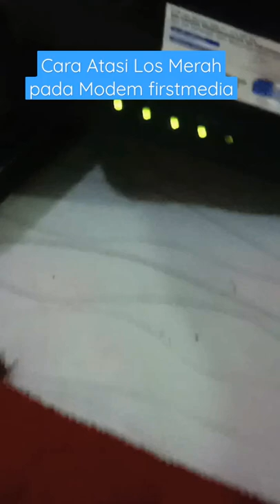Cara Atasi Los Merah kedip pada modem router firstmedia